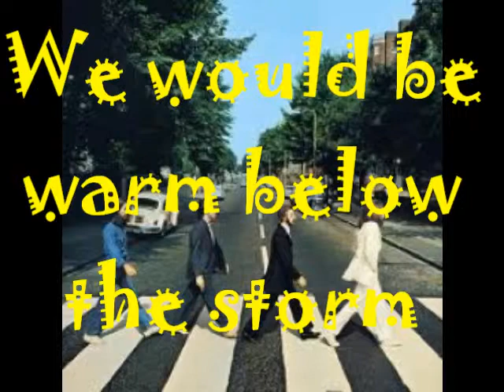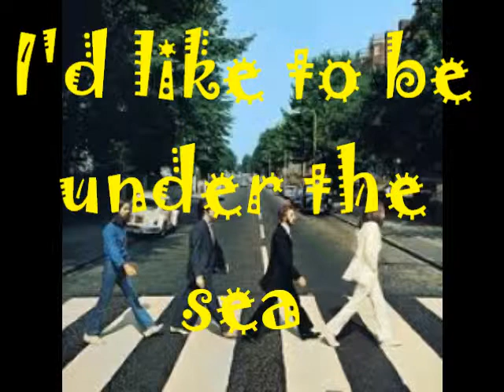The Beatles- Octopus's Garden *lyircs*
love this song!! :D And Ringo!